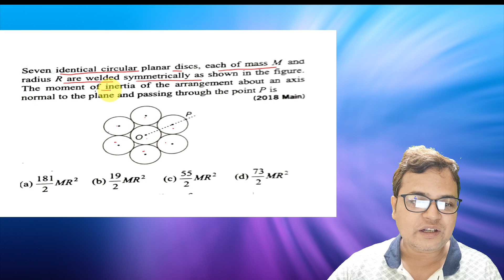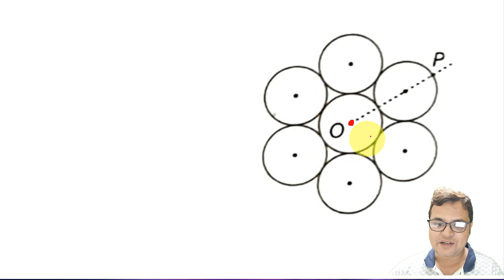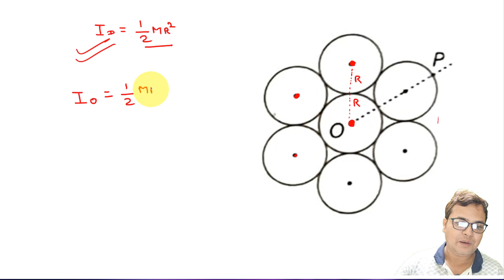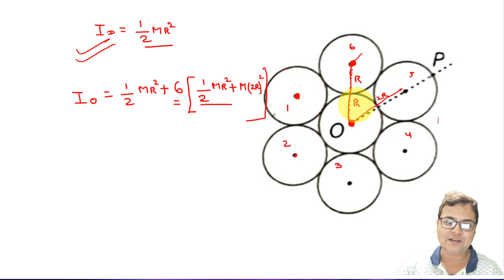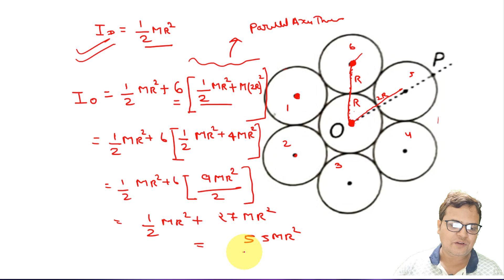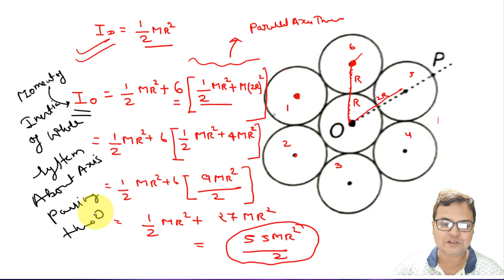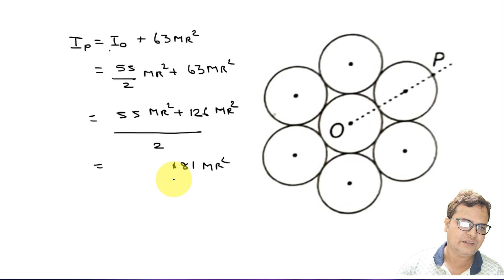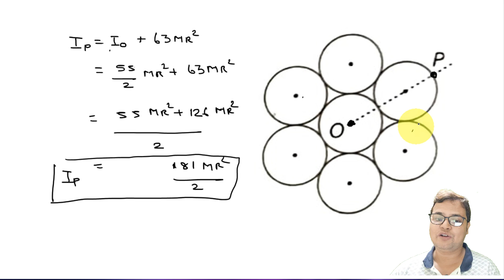JEE Mains-2018 (Moment of Inertia Problem - Parralel Axes Theorem)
Seven identical circular planar disks, each of mass M and radius R are welded symmetrically as shown. The moment of inertia of the arrangement about the axis normal to the plane and passing through the point P is? | JEE Mains-2018 | Moment of Inertia Problem-Parralel Axes Theorem | Rotational dynamics